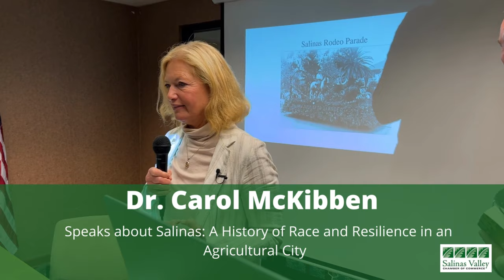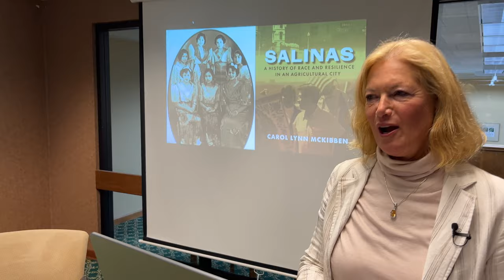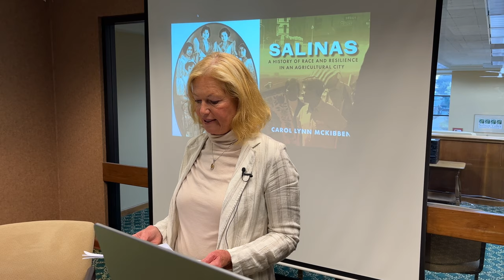Dr. Carol Mckibben Lecture - Food and Wine Festival Mixer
Dr. Carol McKibben gives us a very informative lecture on her book SALINAS: A History of Race and Resilience in an Agricultural City. She explains the importance of how festivals are essential to community building in cities.

The lecture speaks about Salinas's history with parades and festivals. It highlights the culture and ethnic community changes of Salinas over the years.

Watch the video to learn more about Salinas and make sure to read Dr. Carol McKibben's book as it gives an excellent portrayal of Salinas's history.